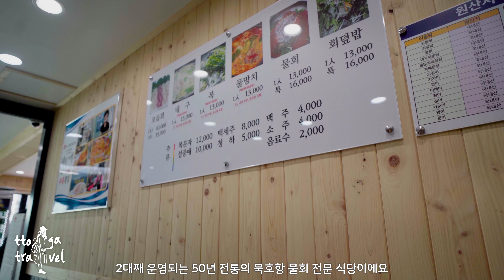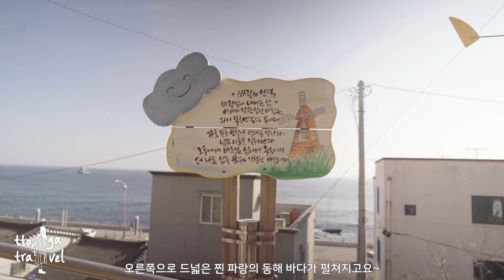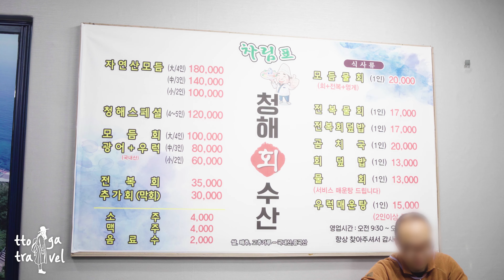💙강원도 동해 여행코스Best6✨️동해 가볼만한곳💡국내 여행지 추천&데이트코스!!추암해변 묵호항 도째비골 스카이밸리 하랑전망대 어달해변 망상해수욕장 등명해변💙한국관광100선✔️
안녕하세요~여행유튜버 또가입니다 😊👋
2023년 새해에는 모든소망 이루세요~~🙏
일출명소로 유명한 추암 해변을 시작으로
강원도 동해 가볼만한곳 소개해드릴께요~
행복한 여행 시작하세요~~😊😊😊

- 상업적/비상업적/개인적인 용도를 포함하여 모든 영상의 사용 및 재편집은 허용되지 않습니다
  무단 사용시 법적인 책임을 묻겠습니다.

0:00 preview

0:29 추암해변&추암촛대바위&출렁다리🌊📸
         일출명소~~😍😍😍👍촛대바위와 해상출렁다리
         꼭 걸어서 힐링해보세요✨️✨️✨️
     🎈강원 동해시 북평동

1:47 등명해변🌊📸
         힘찬 파도와 감성기찻길&소나무숲[숨은명소]
    🎈강원 강릉시 강동면

2:29 부흥횟집🥣-물회전문점(현지인추천)
         싱싱한 가자미와 오징어로 만든 물회😍👍
    🎈 강원 동해시 일출로 93 부흥횟집
         등대오름길

3:06 등대오름길[논골담길]
   🎈강원 동해시 묵호진동

4:00 도째비골 스카이밸리🌊📸-
        59m높이로 바닥이 투명유리로 되어 바다위에 떠있는 경험을 할 수 있어요😍👍
        전망대.&체험

5:13 묵호등대-
       360°파노라마뷰~
       동해바다와 묵호항을 감상하실 수 있어요😊

5:32 등대카페☕️🌊
        -오션뷰카페👍추천이요
          커피맛도 와플맛 뷰맛-3박자가 딱👍

5:49 등대 그집🎁☕️📸-
           커피&소품가게
           나무조각으로 아기자기하게 손수만든    배모양이 인상   적이다.
         사장님 두분도 엄청 개성 있으세요😊

6:10 바람의언덕 전망대📸
        -묵호해변& 묵호항
         파노라마뷰~~짱이요👍

6:40 도째비골 해랑전망대📸🌊-
         발아래 파도를 경험하세요😍😍😍👍
     🎈묵호항수변공원공영주차장
         강원 동해시 일출로 92-11

7:13 청해수산🍲-우럭매운탕 추천이요👍
    🎈강원 동해시 일출로 103

7:36 해랑전망대 야경✨️
        -낮과는 또다른 빛의 야경 강추👍

7:53 어달해수욕장🌊📸
      -모래가 곱고 깨끗한 바다
   🎈강원 동해시 어달동

8:18 대진해수욕장🌊📸
      -파도의 질이 좋아서 서핑천국
   🎈강원 동해시 대진동 204-7

8:46 망상해수욕장🌊📸
  🎈강원 동해시 망상동

여행에 조금이나마 도움이 되셨으면 해요~🌟
💋또가의 팬이 되어주세요~~💋
또가에게 여행정보를 얻고 싶다면 ➡️구독👉
또가를 응원한다면 ➡️좋아요👍
궁금하신 점이나 가보고 싶은 곳은➡️댓글
많이 남겨주세요~😘

📷Camera :A7C S-log 4K
     Lens : SAMYANG 18mm F2.8 / 35mm F1.8 / 75mm F1.8